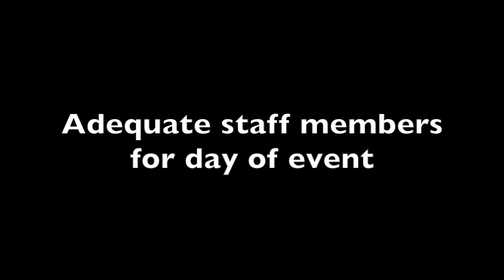2015 CO9to25 Youth Summit Proposal